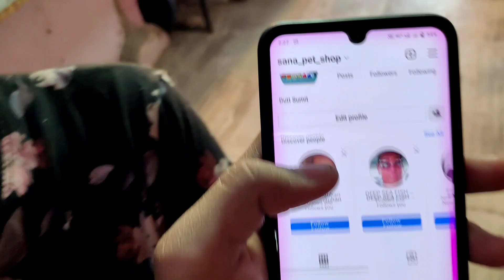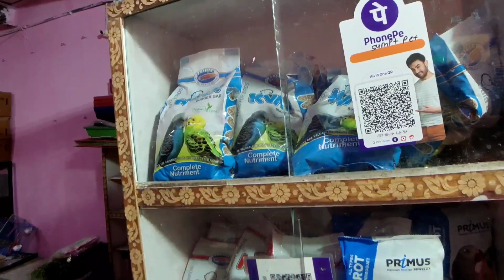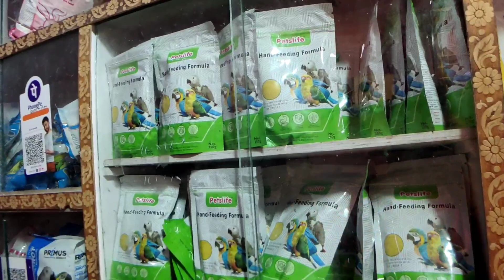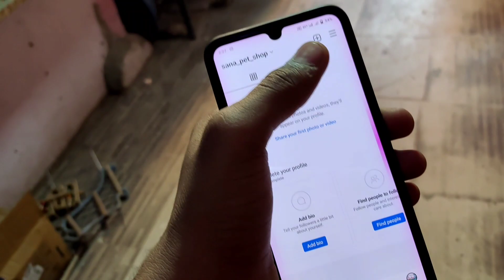Sana Exotic Pet Shop New Update🔥||rabbit, guinea pig, hamster, ,most expensive Pacific love birds🔥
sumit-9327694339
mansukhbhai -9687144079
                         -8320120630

Opp.R.C.High School, Rentiyawadi Mirzapur Road, Dehi Chakla, Shahpur, Ahmedabad -38001.